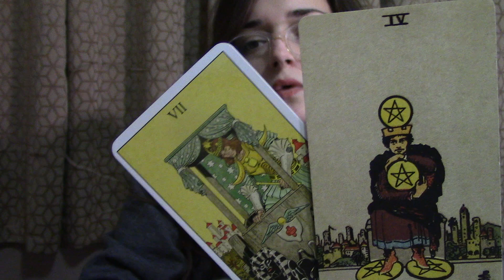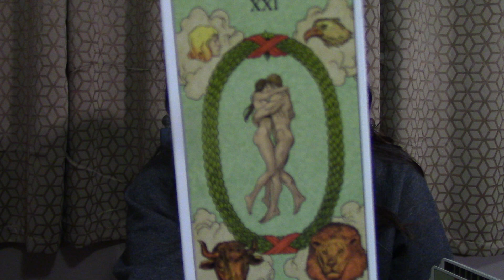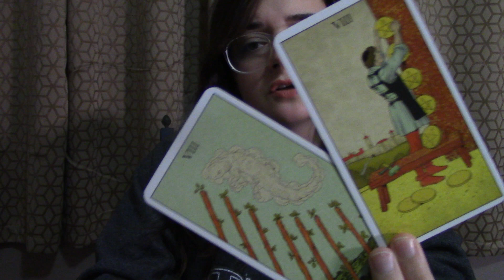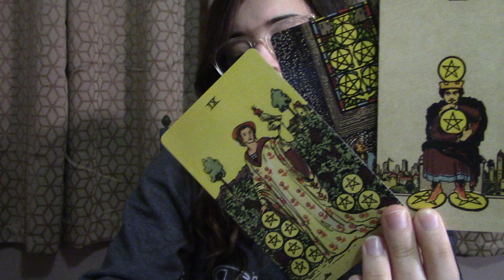CANCER: ALL YOU EVER WANTED AND MORE, CANCER! BUT... (NOVEMBER 2nd - 8th)